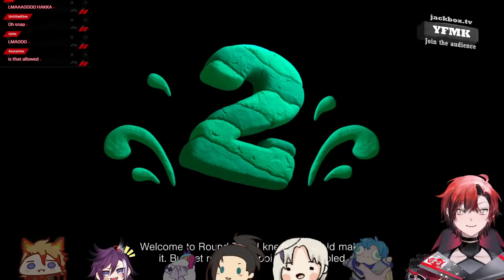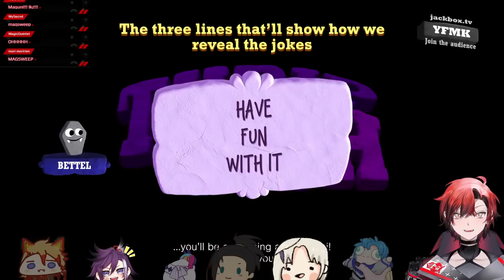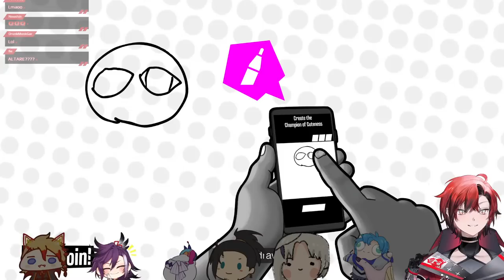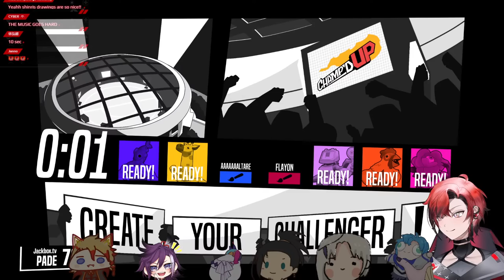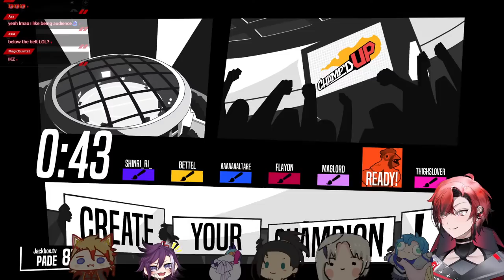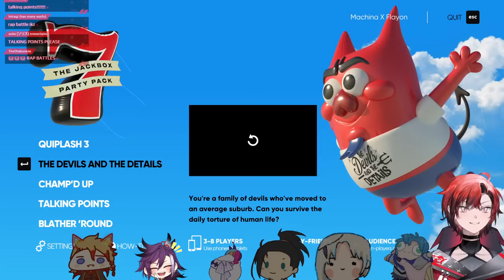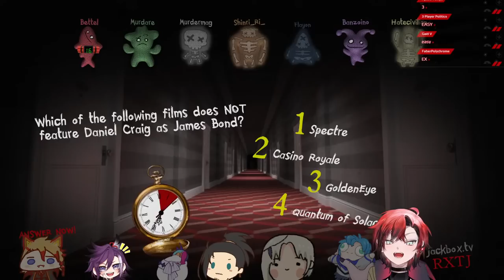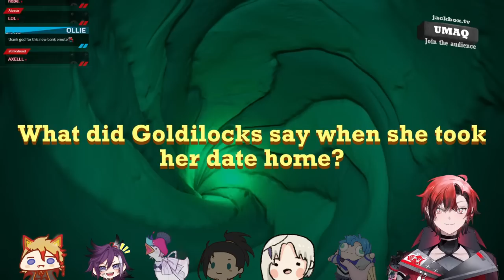【JACKBOX】w/ Tempus Boi's | HAPPY FLAYDAY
HAHAHAHA just kidding. maybe :)

Stream Rules
*These are simple, don't think too hard on them! PATPATPAT
- Please be respectul here and kind to others!
- Backseating should be fine! Just give me a couple minutes to figure it out ^ ^ Trust me, I'll ask for help soon hehe
- Please do not bring up other parties unless I do so first! Same thing for other chats too, don't talk about me unless they're talking about me

🎩Gavis Bettel / ガビス・ベッテル🎩
🔅Banzoin Hakka / 万象院ハッカ🔅
🏹Josuiji Shinri / 定水寺シンリ🏹

🎇Regis Altare / リージス・アルテア 🎇
🧤 Magni Dezmond / マグニ・デズモンド🧤
⛓️Axel Syrios / アクセル・シリオス⛓️
📗Noir Vesper / ノワール・ヴェスパー📗

🔽🔽🔽🔽🔽🔽🔽🔽🔽🔽    CREDITS    🔽🔽🔽🔽🔽🔽🔽🔽🔽🔽🔽🔽🔽🔽🔽🔽